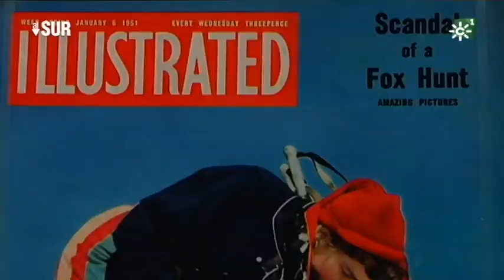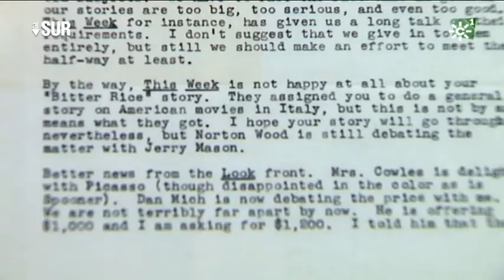Robert Capa, fotografía en color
El "Caixaforum" de Sevilla acoge una exposición sobre el mítico reportero de guerra Robert Capa (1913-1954). A principios de los 40, Capa fue pionero de la foto en color. En esta muestra se pueden ver reportajes de esquí, retratos de estrellas de Hollywood y fiestas en Italia, entre otros temas. Declaraciones de Emilio Morenatti (fotógrafo). Declaraciones de Fernando Ruso (fotografía)- Declaraciones de Esther Lobato (fotógrafa)
alsur.canalsur.es

Directora "Al Sur": Isabel Pérez Piernagorda
Realizador "Al Sur": Aurelio Domínguez
Coeditor/presentador "Al Sur": Leonardo Sardiña
Redactor/a "Al Sur": Juan María Rodríguez
Realización video "Al Sur": Santi Aumesquet
Producción "Al Sur":  Lola Moñús, Francisco Guirado
Cámara "Al Sur": Jesús Pineda
Postproducción "Al Sur": Alejandro Gómez
Documentalista "Al Sur": Ana Martínez Domene

28/02/2018